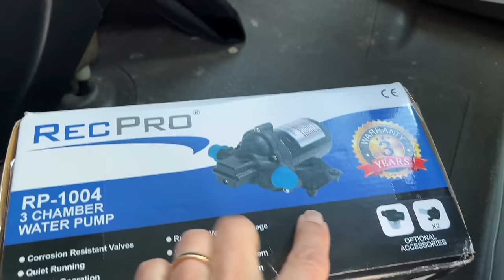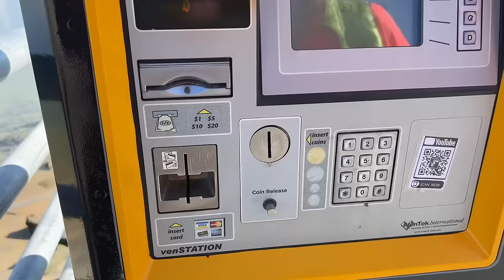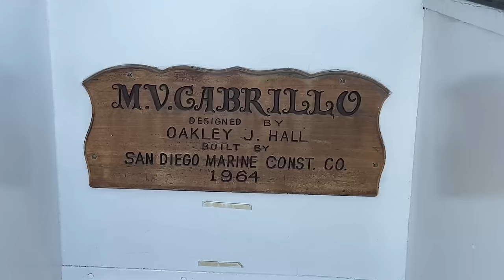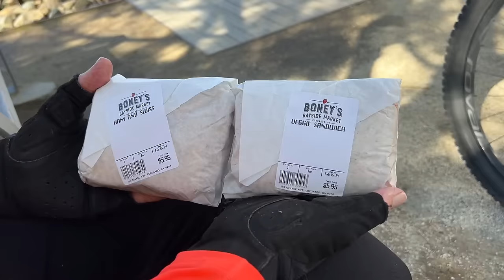San Diego: A Bike Ride, a Crash, a Rally, and Ice Cream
This week we spend the weekend in San Diego, camping at Silver Strands State Beach, riding the 24 mile Bayshore Bike Trail, and visiting friends at the Pleasureway Rally.

Some elements are from a subscription to Envato Elements.

Liberty Shores - Jon Bjork
La Guitarra Nueva - Los Principles del Flamenco
This is not a Goodbye - Edward Karl Hanson
Let’s Play - Isola James
The Piano and Me - Nocturnal Spirits
Flying Serpent - Dream Cave
Folded at the Corner - Kylie Dailey
Dear Friends and Gentle Hearts - Roy Williams
Big Open Sky Flyer - Kylie Dailey